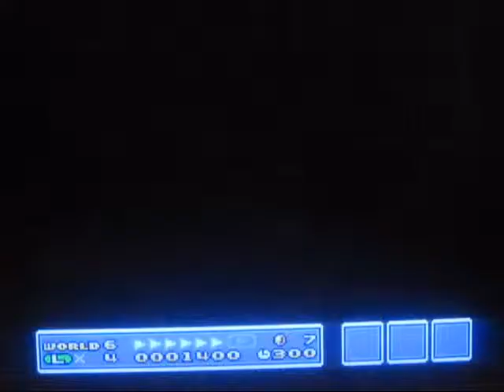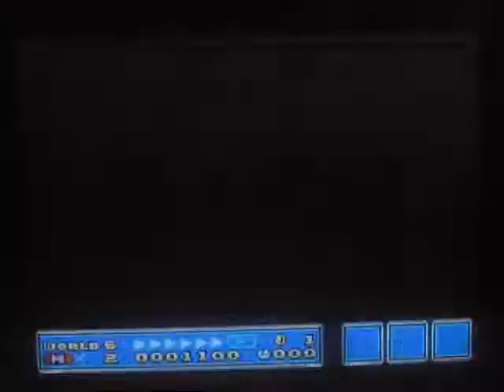LP SMAS Part 39 Super Mario Bros 3 World 6 Part 4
We take desperate measures as we try to find a way to finish World 6.